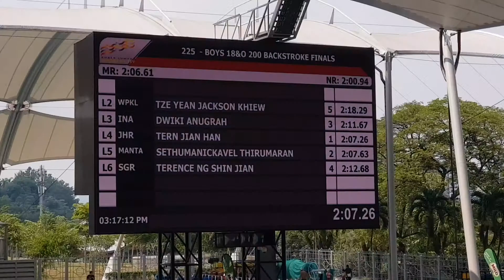Jackson - 200m Backstroke (MIAG 2019)BRONZE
8/3/19...MIAG 2019

jackson...lane 1
final 218.29
pb 216.71

50..31
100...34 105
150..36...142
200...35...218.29